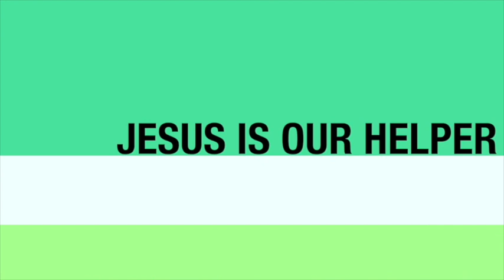Sunday School Lesson: Jesus Heals Ten Lepers